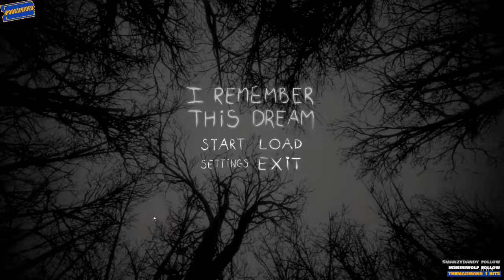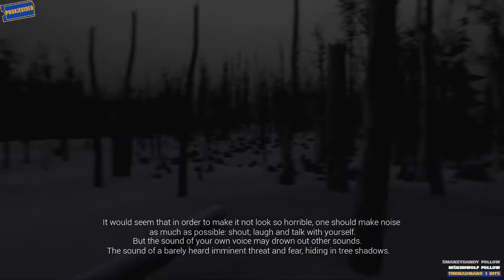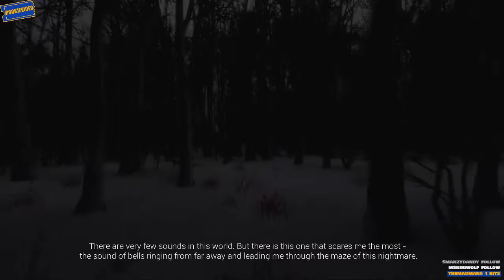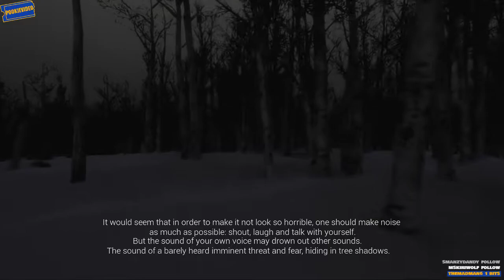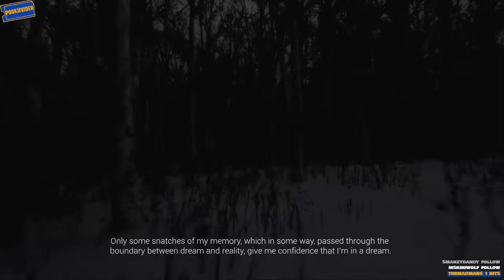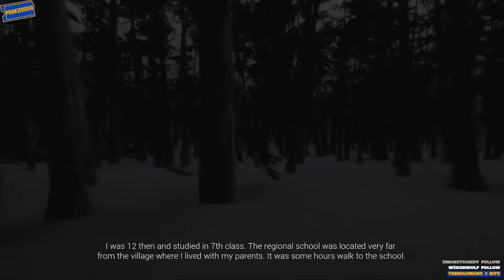I Remember This Dream Gameplay